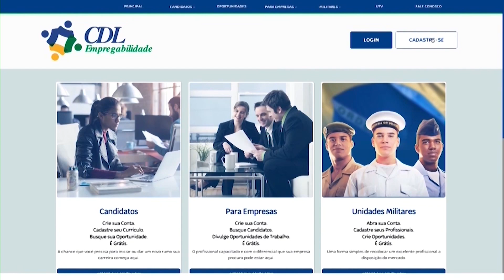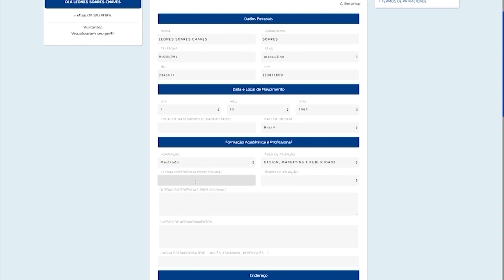Entrevista com o Comandante-Geral do Corpo de Bombeiros Militar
O apresentador do Programa O Lojista na TV, Ralph Assayag entrevistou o Comandante-Geral do Corpo de  Bombeiro Militar do Estado do Amazonas.